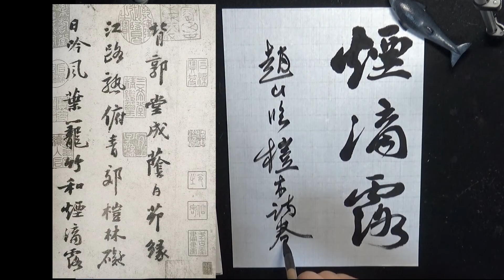蘇軾 p34 | 榿木詩巻#1 | 古典臨書#364 | 行書 | 基本 | everyday shodo 書道